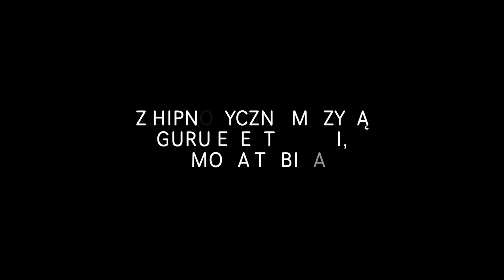SWOBODNE OPADANIE zwiastun PL - w kinach od 8 stycznia 2016